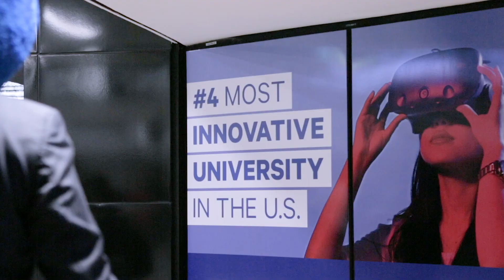2019 Rankings - Georgia State University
Georgia State University is ranked the second most innovative university in the nation and second in the country for its commitment to undergraduate teaching in the 2019 Best Colleges edition of U.S. News & World Report magazine.

Georgia State was the fourth most innovative institution in last year’s rankings. It was eighth last year among national universities cited for an “unusually strong commitment to undergraduate teaching.” Arizona State University is first in this year’s innovation ranking and Princeton University topped the undergraduate teaching ranking.